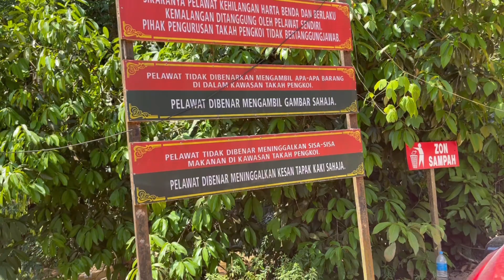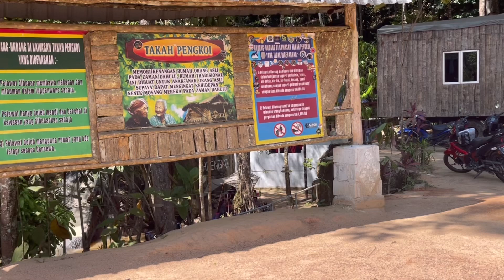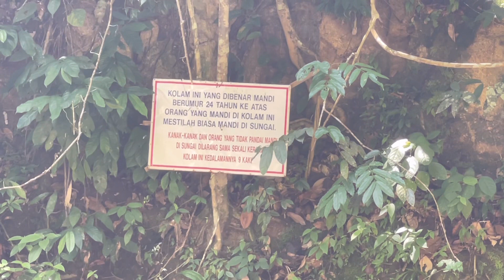Takah Pengkoi, Bekok - Selepas Beberapa Hari Hujan, Air Tak Sejernih Macam Biasa, Tapi Masih Best